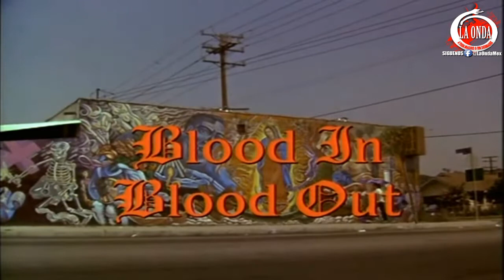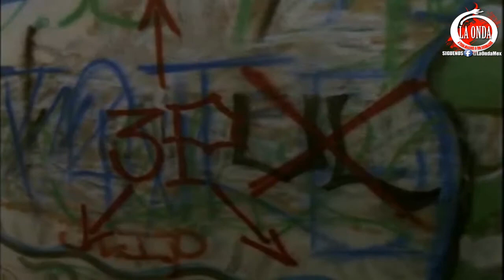Miklo llega a los Angeles (Sangre por Sangre) Part1